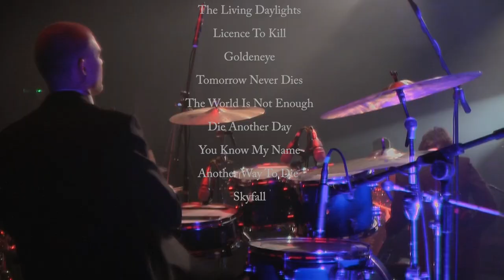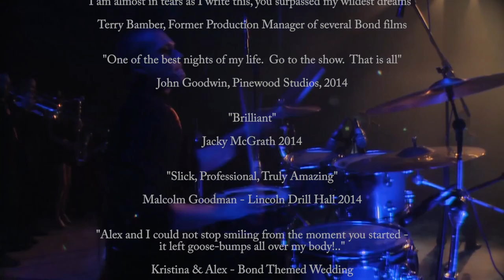James Bond Tribute Band Show Reel